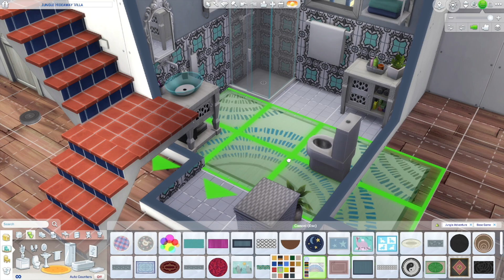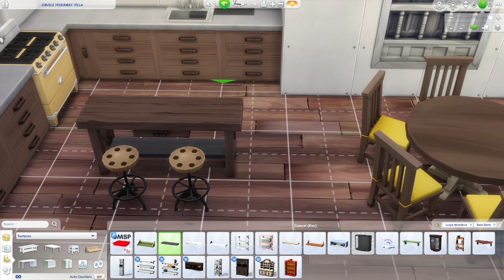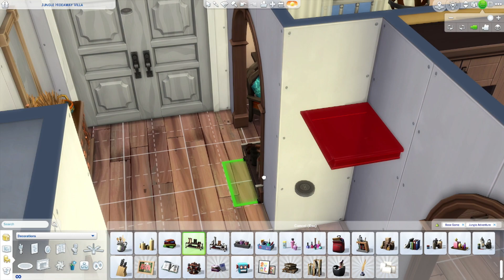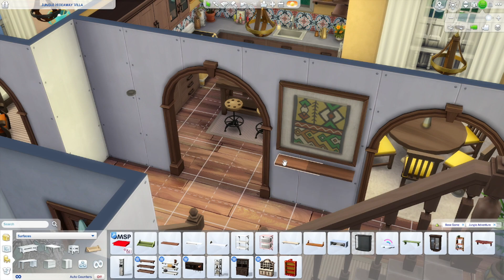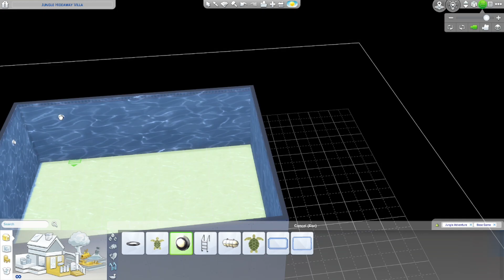🌴 Jungle Hideaway Villa Speed Build 🌴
🌴 This Jungle Hideaway Villa is the perfect destination home for Sims wanting to experience the Jungle!

🌴 3 bedrooms, 3 bathrooms, a large kitchen and a pool, this home is sure to have everything your Sim could want... dont forget the insect repellant!
This build uses only base game and Jungle Adventure.

🛏️ Bedrooms - 3
🛁 Bathrooms - 3
🏠 Plot Size - 30x20
🌳 Plot Location - Selvadorada
💰 Price - §112,153

Available now on The Gallery!
🌴 Sims 4 Gallery ID - ChickalinSims

BetterBuildBuy - Organised Debug

bb.moveobjects on
bb.ignoregameplayunlocksentitlement
bb.showhiddenobjects
bb.showliveeditobjects

♫ Music - Organic Vibes By Nick Petrov - Courtesy of Shutterstock ♫

*Although all my videos are family friendly, The Sims 4 is rated T for Teen and this video is intended for an audience aged 13 and up.